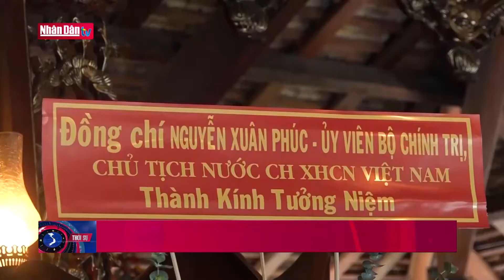Chủ tịch nước dâng hương tại Khu lưu niệm đồng chí Trương Văn Bang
Sáng 15/8, Chủ tịch nước Nguyễn Xuân Phúc đã đến dâng hương tại khu lưu niệm đồng chí Trương Văn Bang, huyện Cần Giuộc, tỉnh Long An. Cùng dự có nguyên Ủy viên Bộ chính trị, nguyên Phó Thủ tướng Thường trực Chính phủ Trương Hòa Bình.
Chủ tịch nước Nguyễn Xuân Phúc ghi vào sổ lưu niệm: “Đồng chí Trương Văn Bang, Bí thư Tỉnh ủy Chợ Lớn (nay là tỉnh Long An), Bí thư Thành ủy Sài Gòn - Chợ Lớn, Bí thư Xứ ủy Nam Kỳ và vợ là đồng chí Nguyễn Thị Một, nguyên Chánh Văn phòng Xứ ủy Nam Bộ đã cống hiến trọn cuộc đời cho sự nghiệp cách mạng của Đảng, của dân tộc; có nhiều công lao, đóng góp to lớn cho phong trào đấu tranh cách mạng của các tỉnh Nam Bộ nói chung, tỉnh Long An nói riêng dưới sự lãnh đạo của Đảng. Cuộc đời và sự nghiệp của cả hai Đồng chí là những tấm gương sáng về đạo đức cách mạng, sự hy sinh dũng cảm, lòng tận tụy, trung thành với Đảng, với dân để các thế hệ hôm nay và mai sau học tập, noi theo”.
Dịp này, Chủ tịch nước Nguyễn Xuân Phúc trồng cây lưu niệm tại khu lưu niệm đồng chí Trương Văn Bang.
Khu lưu niệm đồng chí Trương Văn Bang là nơi thờ phụng nhà cách mạng kiên trung, người đảng viên bền bỉ vì sự nghiệp cách mạng. Đây cũng là nơi giáo dục thế hệ trẻ về truyền thống lịch sử hào hùng của quê hương Long An.